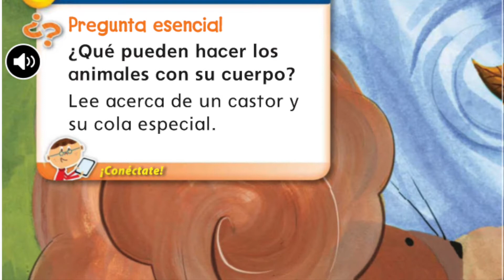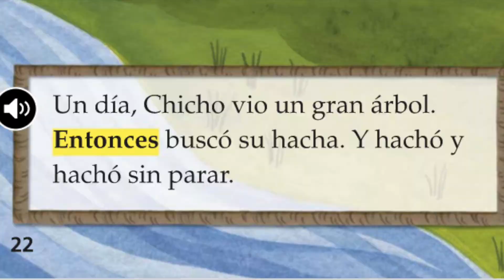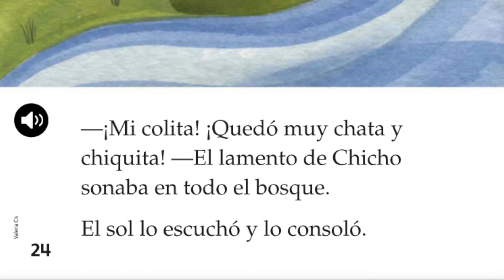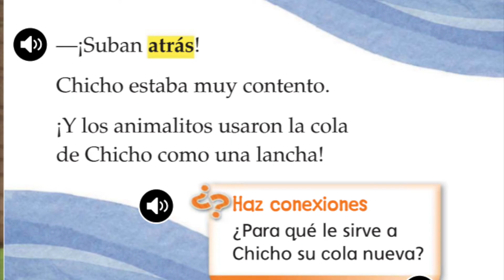La cola del castor video